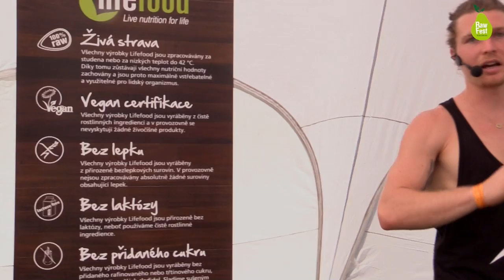Tim Shieff – Importance of Veganism